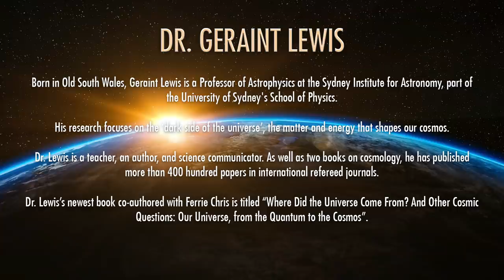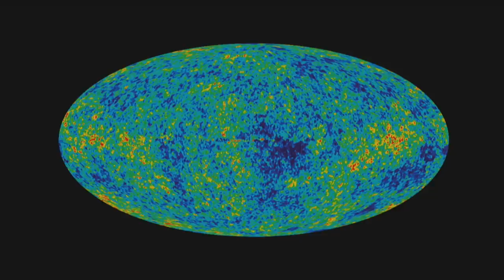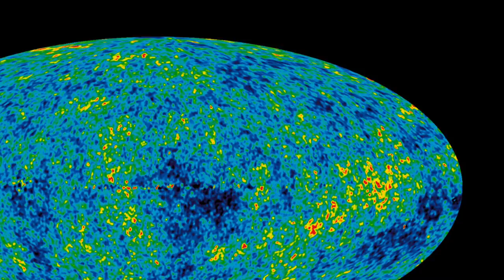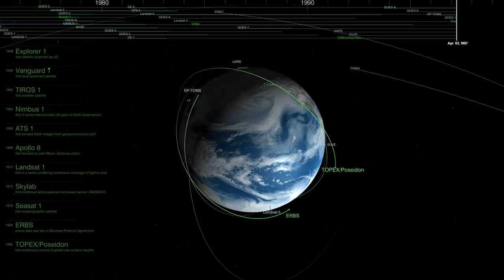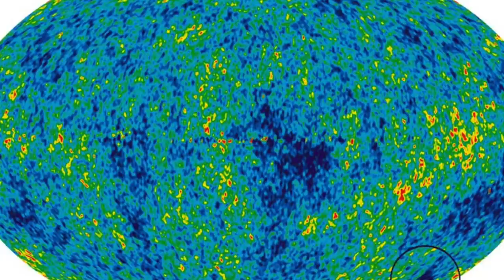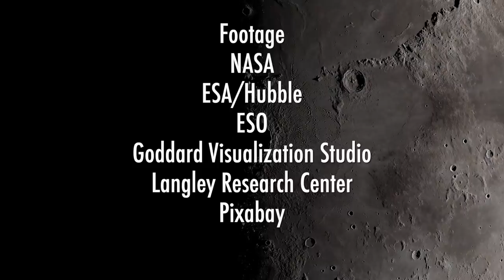Where Did The Universe Come From? With Prof. Geraint F. Lewis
Geraint Lewis is a Professor of Astrophysics at the Sydney Institute for Astronomy, part of the University of Sydney's School of Physics. His research focuses on the "dark side of the universe", the matter and energy that shapes our cosmos. Dr. Lewis is a teacher, an author, and science communicator. As well as two books on cosmology, he has published more than 400 hundred papers in international refereed journals. Dr. Lewis's newest book co-authored with Ferrie Chris is titled "Where Did the Universe Come From? And Other Cosmic Questions: Our Universe, from the Quantum to the Cosmos"

John Michael Godier and Event Horizon Youtube Membership/Podcast is here! Join for early ad free audio episodes, bonus episodes, sleep focused content, and more.

00:00:00 Intro
00:00:33 Bio
00:01:37 Parallel Universes
00:04:43 The Anthropic Principle
00:09:21 Where Did the Universe Come From?
00:13:23 New Physics
00:18:19 History of Science
00:22:00 Fifth force of nature
00:24:41 Gravity
00:27:27 Is Gravity from another universe?
00:29:10 Testing String Theory
00:33:40 the multiverse and time
00:38:07 Time leaks in from the multiverse
00:44:00 Cosmic Microwave Background

FOOTAGE:
NASA
ESA/Hubble
ESO - M.Kornmesser
ESO - L.Calcada